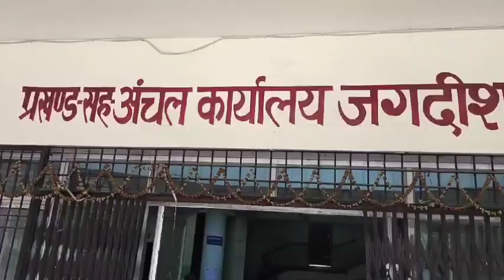एसडीएम धनंजय कुमार एवं डीसीएलआर ने जगदीशपुर अंचल कार्यालय का किया औचक निरीक्षण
भागलपुर, आज जगदीशपुर अंचल कार्यालय का औचक निरिक्षण करने एसडीएम धनंजय कुमार एवं डीसीएलआर पहुंचे  निरीक्षण करने के उपरांत एसडीएम  ने कहा कि दाखिल खारिज में जो कमियां पाई जाती है उसको कर्मचारी तुरंत दुरुस्त करें दाखिल खारिज करने वाले व्यक्ति को तुरंत सूचित करें किस कारण उनका आवेदन रिजेक्ट कर दिया गया है, साथ ही लंबित पड़े दाखिल ख़ारिज का काम जल्दी से जल्दी निबटाया जाये और अंचल मे जो भी कमी है उसको जल्द से जल्द पूरा  किया जाय ,साथ ही उन्होंने कहा की अभी बहुत से नये कर्मचारी आये उसको थोड़ा काम करने मे कुछ दिक्कत आ रही है जो ठीक कर लिया जायेगा, साथ ही जो भी अंचल मैं दलाली का काम कर रहे है वो सब बंद कर दें नहीं तो उनके उपर कानूनी करबायी होंगी